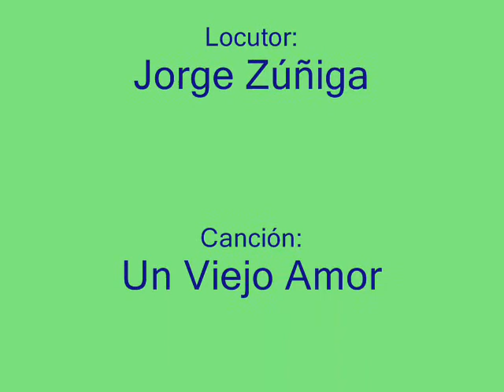103 Fórmula Romántica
Bueno Amigos, en pleno mes patrio queremos encender el Radio Receptor para sintonizar una frecuencia con música tradicional mexicana, asi que nos trasladamos al FM del cuadrante y al año 1992, La melodía es cortesía del Trio Las Calaveras, ¡traigan un tequila!, pero eso si, todo con moderación.

Muy felices fiestas, ¡Viva México! y Un Abrazo para Todos!  :-)
P.D. Niños y Papás ¡Abusados con los cohetones y con los cuetes!